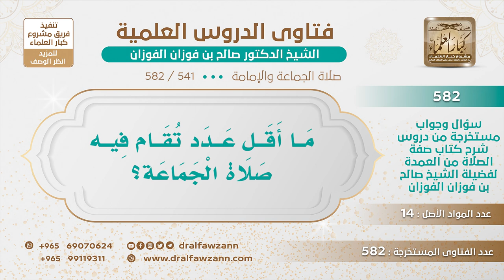[541 -582] ما أقل عدد تقام فيه صلاة الجماعة؟ - الشيخ صالح الفوزان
-"السؤال: ما أقل عدد تقام فيه صلاة الجماعة؟
الجَوَابُ: اثنان، اثنان فأكثر الاثنان فما فوقهما جماعة كما في الحديث تنعقد باثنين.
للاشتراك في قناة الشيخ صالح الفوزان
سؤال وجواب من شرح صفة الصلاة ( 582 ) مقطع

للاستفسار والإقتراحات والدعم
رئيس الفريق
لمشروع كبار العلماء